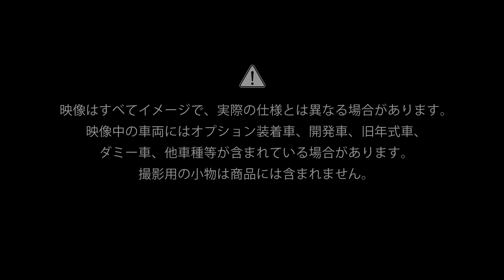FORESTER：主な快適装備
乗る人すべてがいつでも気持ち良く過ごせるよう、細部まで工夫が凝らされたフォレスターの「快適装備」。その一部を分かりやすくご紹介します。

※映像中の車両にはオプション装着車、開発車、旧年式車、ダミー車、海外仕様車等が含まれています。